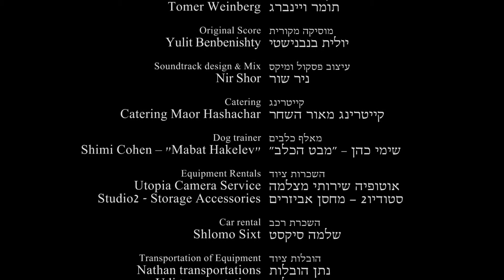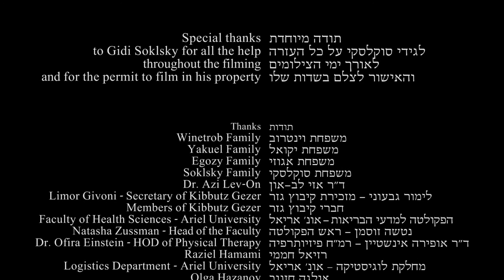Nirvana - נירוונה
נירוונה הוא סרט סוריאליסטי קצר העוסק בשאלות פילוסופיות העוסקות בנושאים כגון "החיים מול המוות", "חלום מול מציאות".

הסרט עוקב אחרי אדם אשר פוגש בסיטואציה לא ברורה את אור, אבל בכל פעם שהוא מנסה ליצור איתה מגע, אור חומקת ממנו ונעלמת למקום מוזר אחר. בהמשך מופיעים הבזקים לבנים חזקים בעלי רעש חזק שמעיפים את אדם בעוצמה לקרקע. מה פשר הקשר? מה פשרן של ההתחמקויות? האם אדם יבין את משמעותם? ממה נובעים אותם הבזקים? והאם אדם יצליח בסופו של דבר ליצור את הקשר הנחשק עם אור?